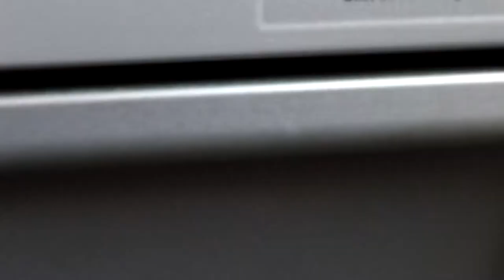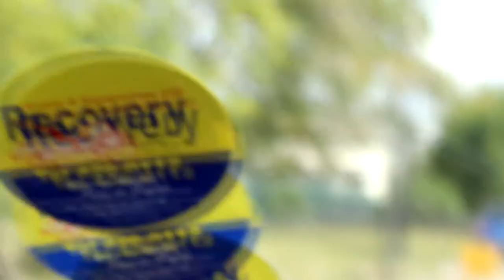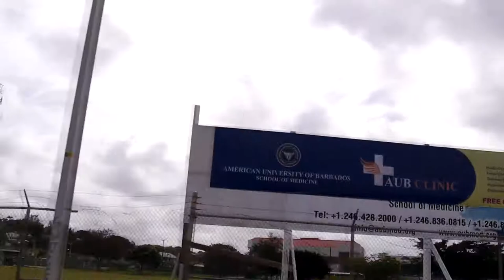Traveling to Barbados During COVID-19 🇧🇧🇧🇧/ Barbados Vlog 2021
Traveling to Barbados During COVID-19